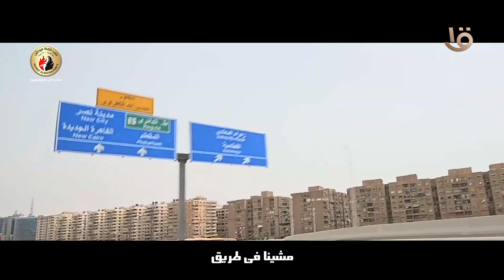إهداء من حزب حماة الوطن لفخامة السيد الرئيس عبد الفتاح السيسي